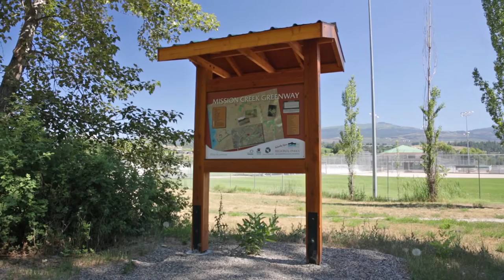Kelowna Real Estate: Lower Mission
2-1329 Ellis St,
Kelowna, BC V1Y 9X5, Canada